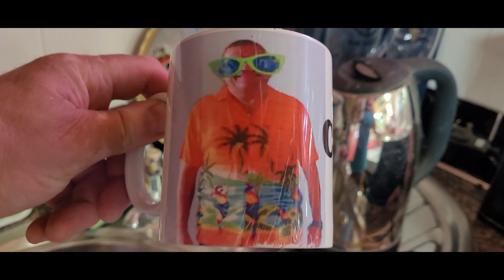up to my waist in water what for now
here we go up to my waist in water